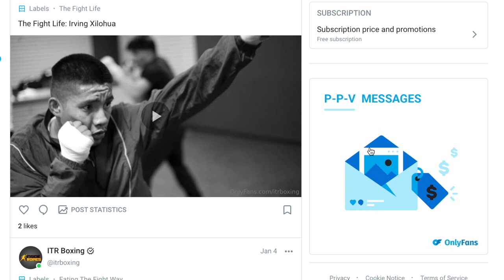Marc Castro Returns on April 8th on Bam Rodriguez Card | Exclusive!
Matchroom Boxing's Marc Castro updates us on his career.